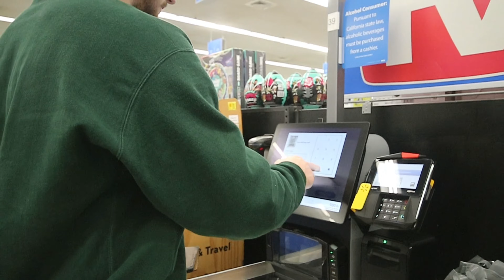Is This The (Ice Spice) Grip Tape??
I tried to see if we can use a basketball as grip tape and I would say yes it will work. Thanks @MarcBarrios for helping with this video everyone go sub to him.